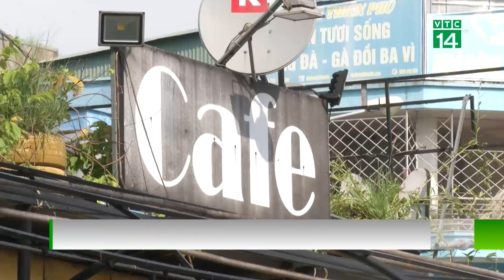Độc đáo quán cà phê từ đồ tái chế | VTC14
VTC14 | ĐỘC ĐÁO QUÁN CÀ PHÊ TỪ ĐỒ TÁI CHẾ
Để giảm một phần gánh nặng ô nhiễm môi trường từ rác thải sinh hoạt, tái chế đồ cũ là phương pháp hữu ích. Có một quán cà phê độc đáo tại Hà Nội mang thông điệp bảo vệ môi trường rất ý nghĩa và được nhiều người yêu thích.